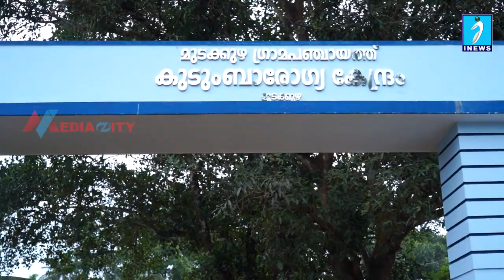മുടക്കുഴ പ്രാഥമികാരോഗ്യ കേന്ദ്രത്തിൽ നിർമ്മിച്ച ലാബിന്റെ ഉദ്‌ഘാടനം നടന്നു